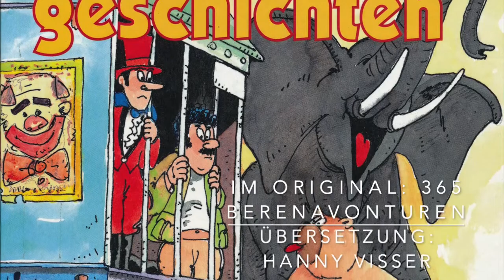366 Bärengeschichten - 21.-25. Juni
mit freundlicher Genehmigung von REBO PUBLISHERS, Noordwijkerhout - 366 Bärengeschichten (365 Berenavonturen) von Maan Jansen - deutschsprachige Ausgabe erschienen im Karl Müller Verlag 1995 - Original erschienen bei Rebo Productions 1994 - gelesen von Reiner Dubiel - ins Deutsche übersetzt von Hanny Visser - Illustrationen von Maan Jansen - heute 21.-25. Juni "Ein Stapel Kleider", "Sehr vornehm", "Brumm bleibt stur", "So viele Leute" und "Verehrtes Publikum!"